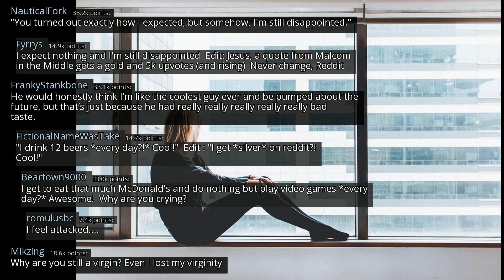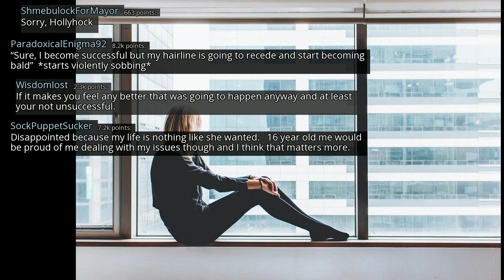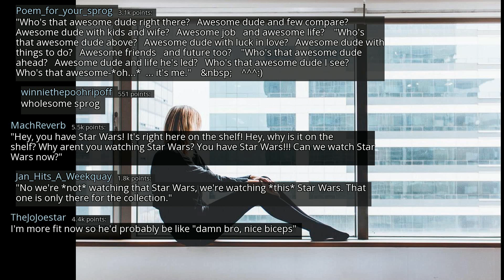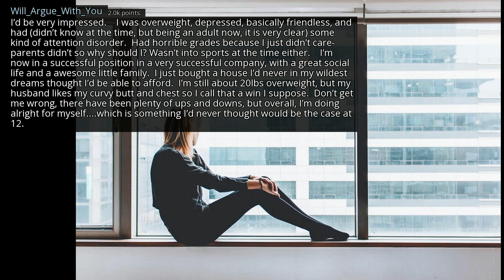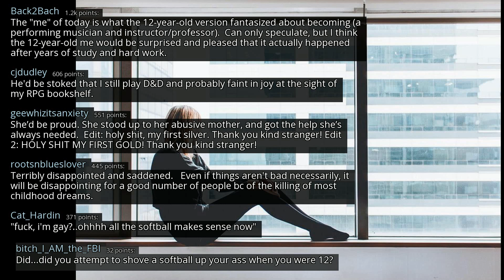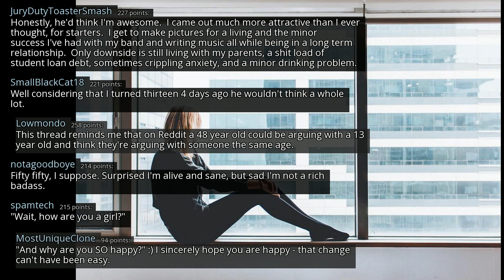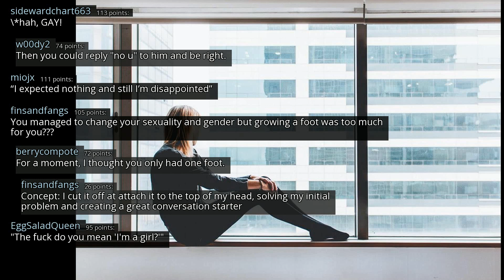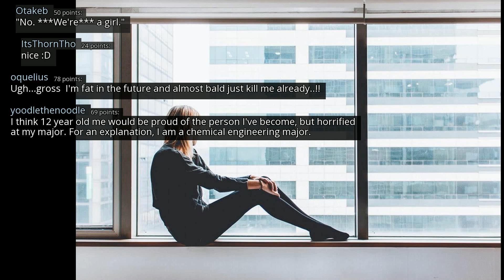What would 12 yr old you think of how you are now? - r/AskReddit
r/AskReddit
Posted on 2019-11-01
0:00-3:36 [No Copyright Music] Chill-Hop Relaxing LoFi Hip-Hop (Copyright Free) Chill Out Study Music
3:36-6:35 [No Copyright Music] At The Crib - Chill FREE Hip Hop Instrumental (Copyright Free) Background Music
6:35-11:19 [No Copyright Music] Chill Lofi Hip Hop Instrumental (Copyright Free) Chillhop Music - Fly With Me
11:19-14:11 [Non-Copyrighted Music] Chill Lofi Hip Hop (Royalty Free) Chillhop Study Chill Music Dj Quads
14:11- [No Copyright Music] Urban Cafe - Chill Hip Hop Beat FREE Instrumental (Copyright Free) Music